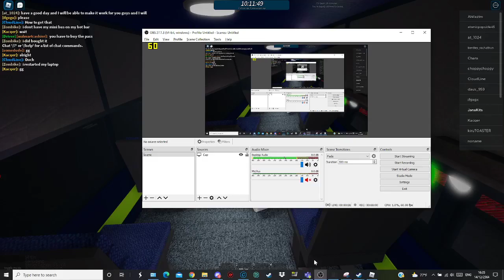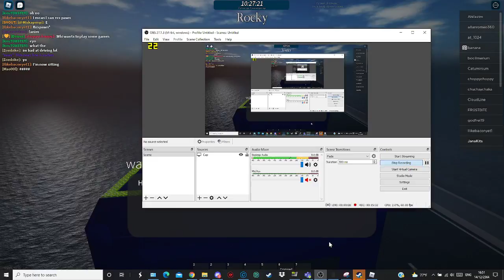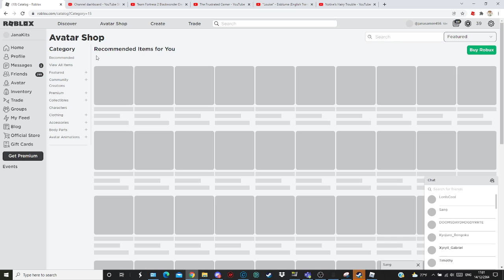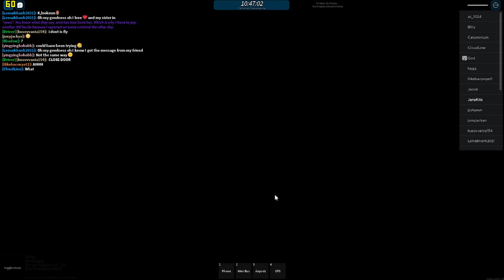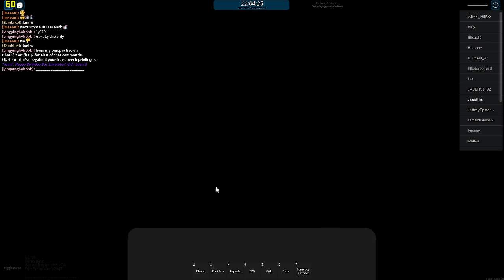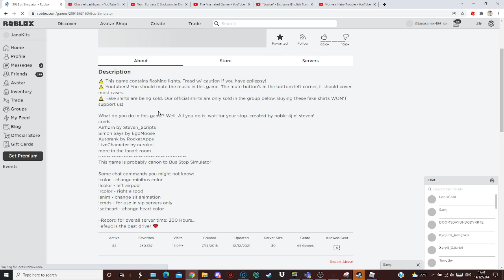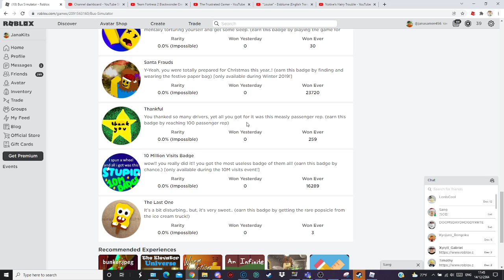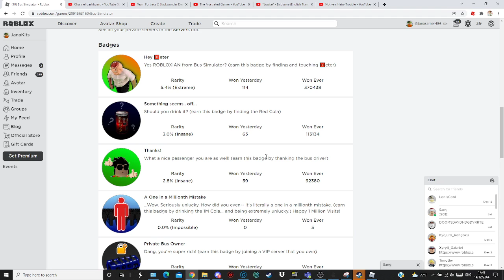Roblox Bus Simulator Episode 1 Relaxing Place